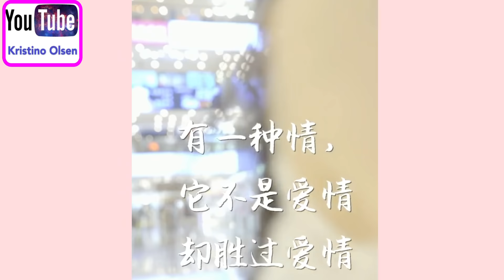Best Friend Always Stay By Your Side/Ep10000